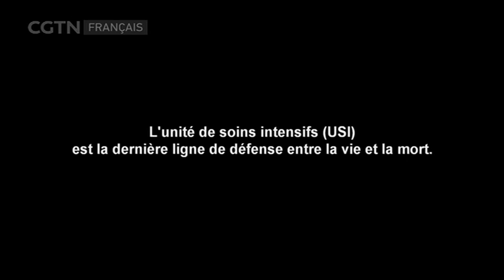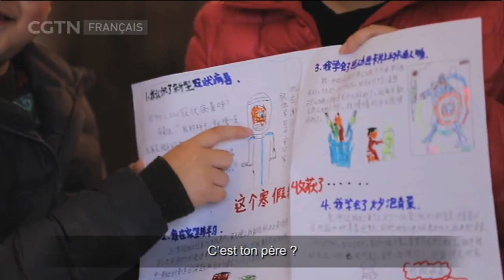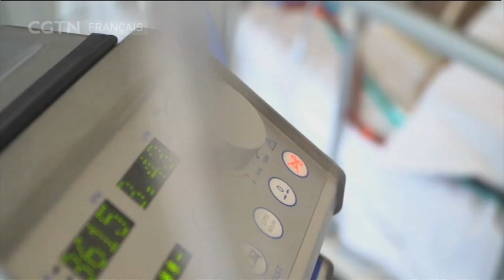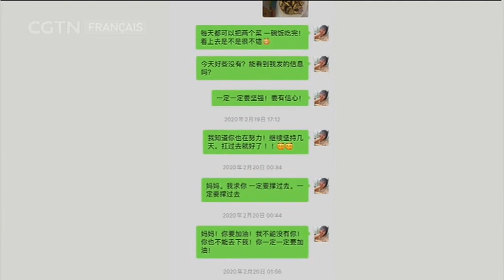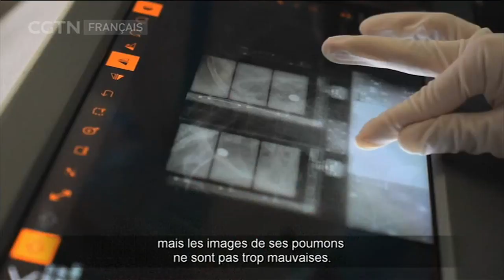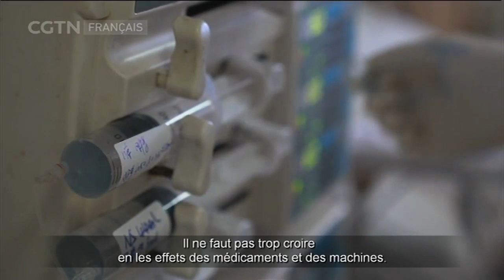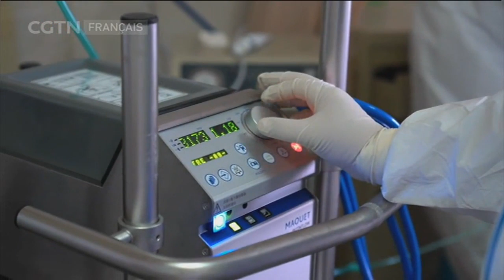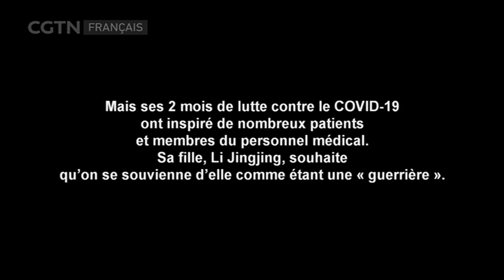Entre la vie et la mort dans une unité de soins intensifs (USI) à Wuhan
Quelqu'un a écrit un jour : « Nous vivons dans l'espace qui sépare un souffle du suivant. » Pour les patients graves de COVID-19, ce "souffle suivant" ne vient pas toujours… Pendant un mois, CGTN a filmé dans un service de soins intensifs de l'Hôpital de la Croix-Rouge de Wuhan, l'un des premiers des sept hôpitaux de la ville dédiés au traitement des malades du COVID-19. La fragilité de la vie humaine y apparaît au travers des témoignages recueillis.